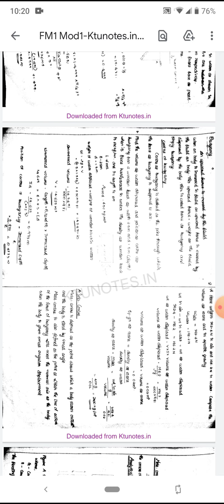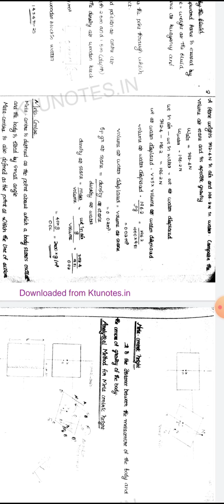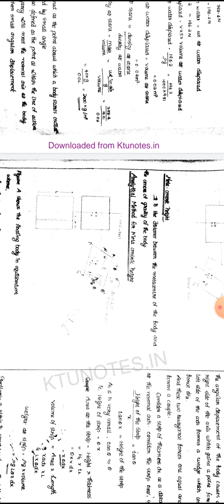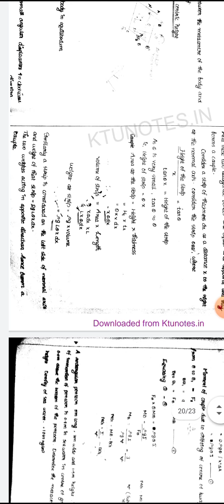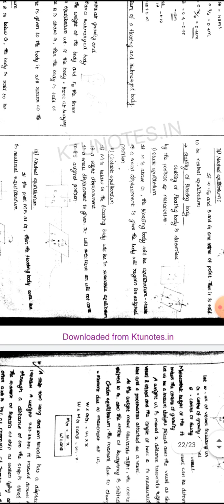Fluid mechanics and hydraulics Module 2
Metacentre